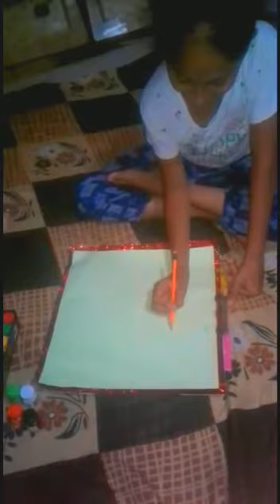75azaadi2022 painting competition Gurunath Kaur 29/11/2011 6th A ghs Banera Khurd teacher Pardeep